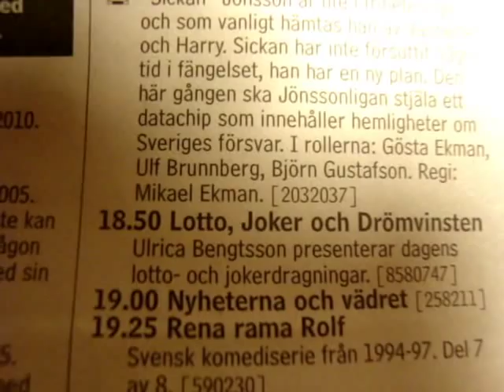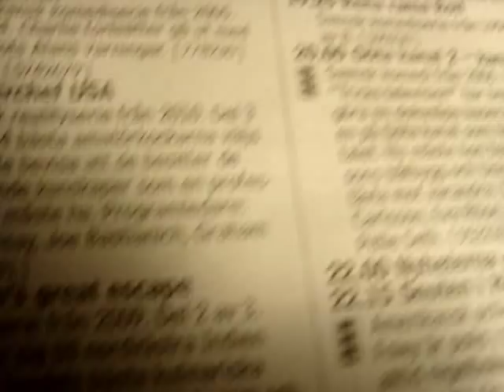vad blir det för mat?